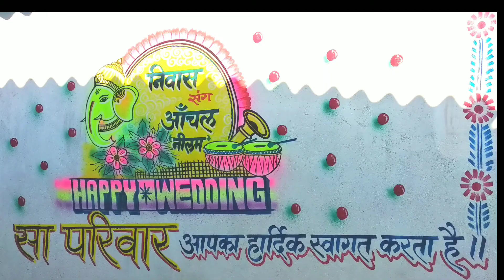latest design wedding painting 🔥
new design wedding painting 🔥 शादी पेंटिंग
wedding art
marriage art
shadi diwar lekhan
odisha style marriage painting / New wedding painting

your queries -
painter
bold letter writing
writing painting kaise sikhe
deewar par likhana sikhe
writing painting on wall
painting sikhe
how to write brush writing
wall writing
key of art
painting writing tutorial
bold letter writing karna sikhaya
painter kaise bane
english writing painting kaise sikhe
sai baba drawing
shadi penting photo
wedding wall painting video
marriage wall painting video
shadi vivah painting
new marriage paintings video
mew wedding painting
shubh vivah likhen
shubh vivah writing painting
3d painting
painting art
3d wall art
3d wall painting tutorial
painting writing kaise kare
3d wall painting kaise kare
wall writing painting kaise banate hai
wall writing painting kaise karen
wall writing painting kaise kare
shubh vivah painting
acrylic painting tutorial
easy wedding painting
beautiful marriage art
wedding painting art easy
wedding wall painting
acrylic painting
marriage painting designs
painter praveen
praveen painter
3d writing
wall painting
wall painting for school
play school wall painting ideas
nursery school wall painting
latest wall paintings for kids
wedding art wall painting
kids wall paintings
sagar paw
how to paint simple wall paintings
wedding painting
marriage art
Vivah painting
new design marriage art
shadi painting
marriage wall painting
wedding art
marriage art design
shadi painting design
marriage art wall painting
wall painting
marriage art painting
marriage painting
shubh vivah
rp painter
marriage art painting images
marriage art writing painting
dina art
marriage art dina art
nimai gupta art class
shadi painting ideas
umend art
marriage art new
RP art

CG and India mapclass...